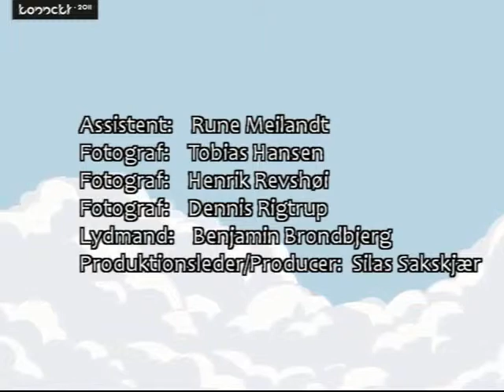Konnekt 2011 - Lørdag Morgen Del 1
Første del af bibeltimen på Konnekt 2011, hvor Anders Møberg taler om emnet: "Christ in me"